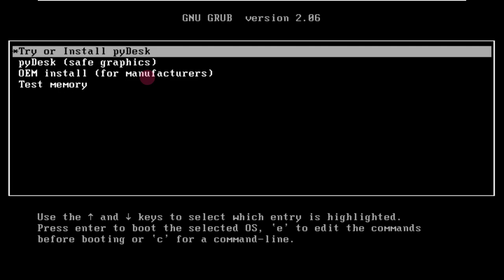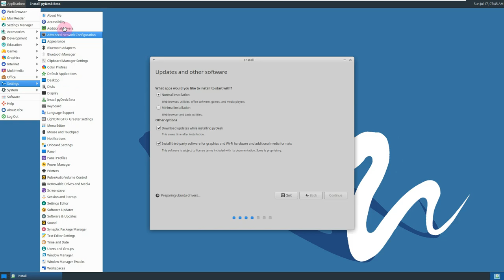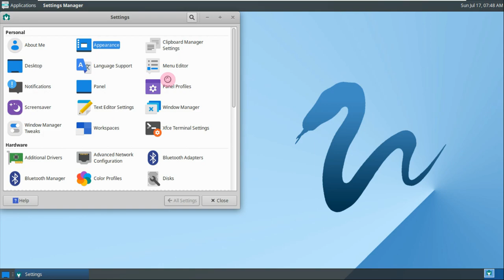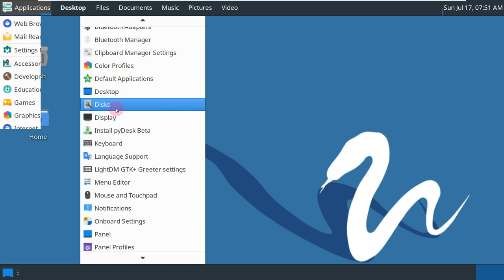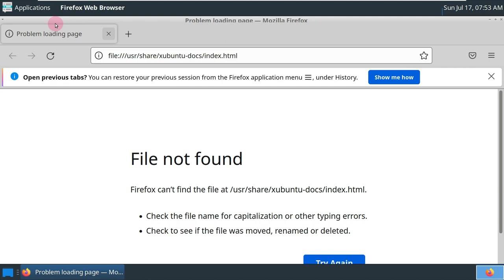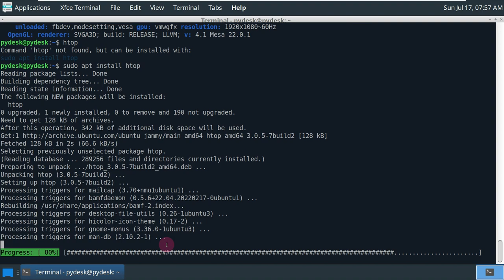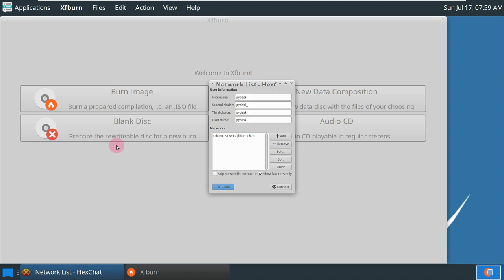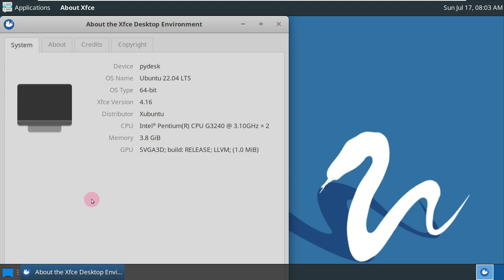pyDesk OS An Xubuntu-based distro with Python dev tools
In This Video We Are Looking At PyDesk is an Xubuntu-based distribution with basic development tools of Python. In the current version, IDLE, pip, venv and Jupyter Notebook are pre-installed.

Features
Xubuntu
IDLE
pip
venv
Jupyter Notebook

Todays Video - pyDesk OS!